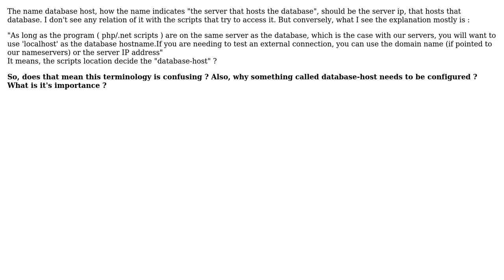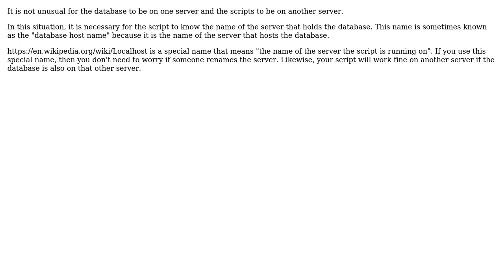Software Engineering: What is the significance of database host name while configuring database?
With thanks & praise to God, and with thanks to the many people who have made this project possible! | Content (except music & images) licensed under CC BY-SA | Music | Images & others | With thanks to user Vishwas user Dan Pichelman and the Stack Exchange Network Trademarks are property of their respective owners. You are responsible for your own actions.